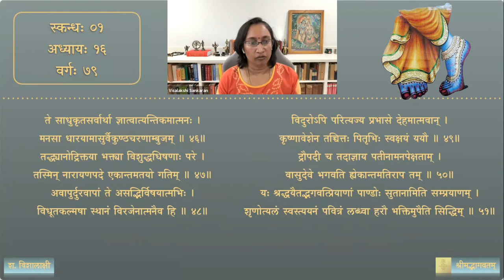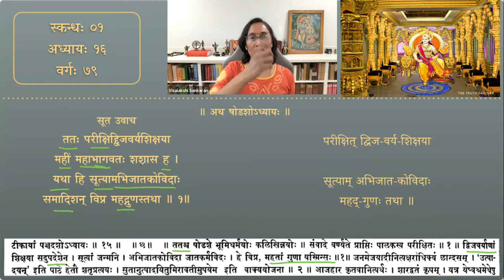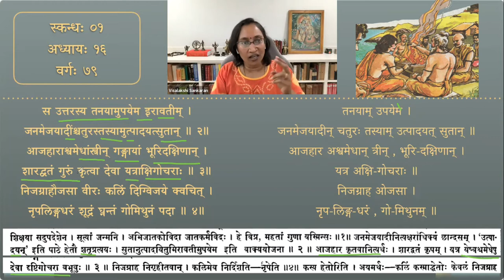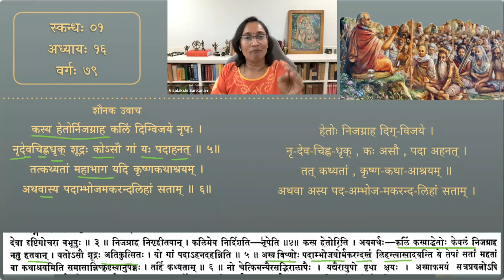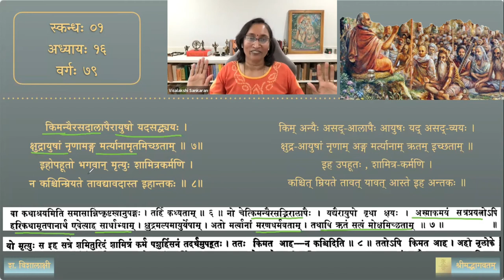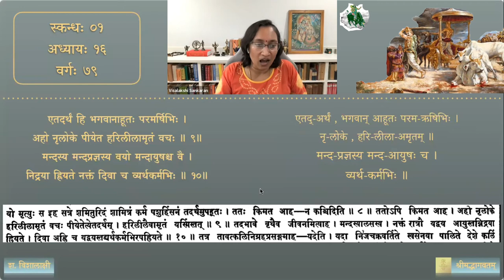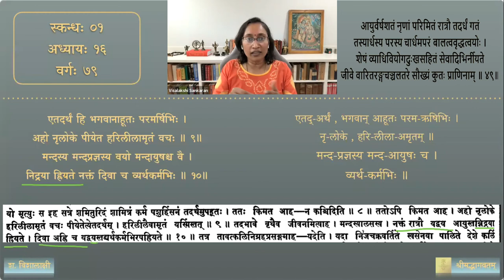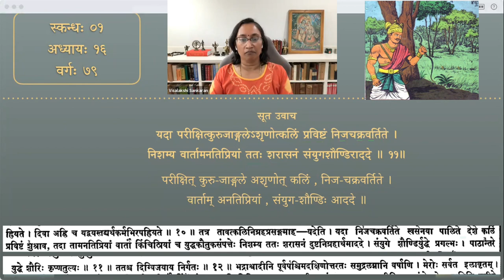श्रीमद्भागवतम् — भावार्थदीपिका — Skanda 01 — Chapter 16 — Session 79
षोडशाध्याये श्लोकाः १ - ११